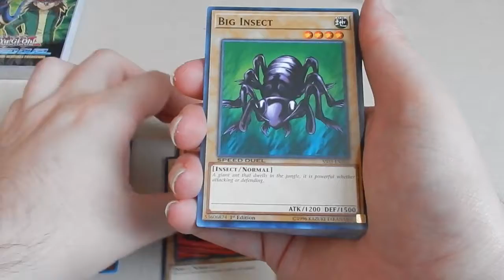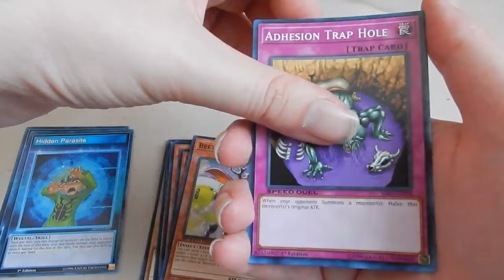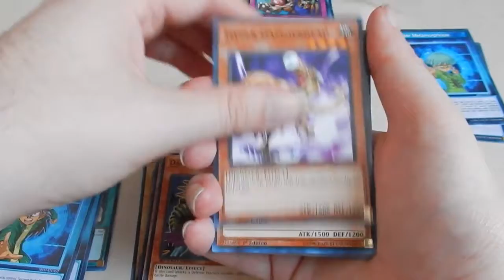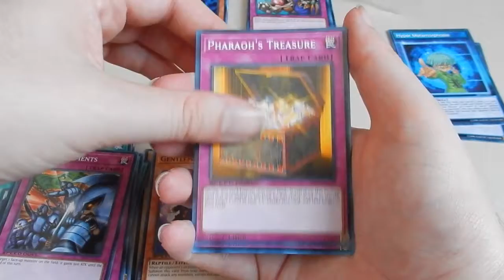Rex and Weevil Yugioh Speed Duel Deck